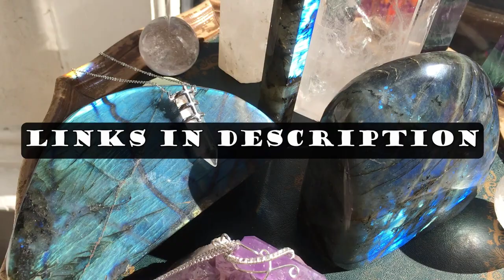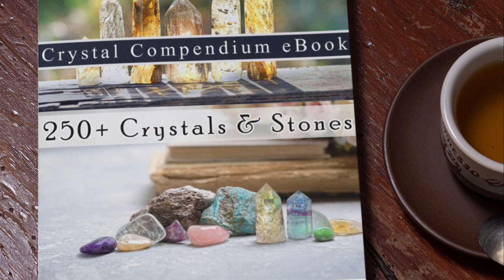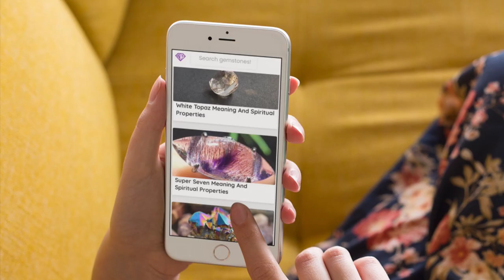Attracting Abundance With Crystal Energy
Chapters:

Crystals are a great way to attract the things you want and desire in your life. Creating abundance is a process and one that crystals can help with. One of the most popular ways to use crystals in creating abundance is to set intentions. Intentions are like magnets, attracting what will help to make them come true. Setting intentions is a powerful way to help you achieve abundance, happiness, and fulfillment. They provide you with insight into your aspirations, values, and purpose and allow you to live in the present moment while still aiming towards achievements.

Your goals are the desired outcome, and setting an intention is a way that guides you to that, even if the goal is never reached it should be a positive experience. When setting intentions, you want to say your intention out loud, aligning your heart and mind to create a meaningful purpose to fill your day. You want to be specific with what you want to achieve when you hope to achieve it and why.

A good practice is to set an intention each morning to help you stay focused and centered throughout the day, even when your day becomes stressful. Start your morning by energizing your intention with the crystals that compliment your intention. Your intention can also be used as a daily mantra that you repeat to yourself throughout the day to stay focused on your goals even as you go about your routine. The following are just some of the crystals you might consider to manifest abundance.

Aventurine. Aventurine is considered the gambler's stone. Green stones are said to bring about abundance, and this stone that connects to the heart chakra will guide your spirit with a sense of confidence. Aventurine promotes a more optimistic outlook that will lead you in the right direction.

Citrine. Citrine is an excellent manifestation crystal. When combined with the power of your intention, Citrine is a powerful stone for helping with manifesting abundance and prosperity. It helps to open up your Third Eye and unlock your imagination, which helps you to better imagine anything you desire. It brings an energy that encourages joy, happiness, and hopes to flow through you. Citrine soothes anxiety and fear which helps you to accept the positive things that are coming your way into your life.

Jade. Jade is considered a good luck stone. For centuries, cultures from around the world have believed Jade to bring about good fortune. The stone makes you more open to abundance and prosperity. This abundance can come in the form of more than just wealth. Jade represents the elements of happiness and virtue, including courage, longevity, purity, wealth, and wisdom. Whatever is in your heart, whether it be happiness, health, relationships, or success it can help guide you.

Pyrite. Pyrite fosters the energy of abundance and wealth. Its energy is connected to the Solar Plexus Chakra, which provides you with the motivation and the will power needed to move forward in your career or investment decisions. Pyrite also removes any doubts or fears that may be blocking you from achieving success, which is a result of an out-of-balance Third Eye Chakra. To use, hold a piece of raw Pyrite crystal in your hands as you close your eyes and set your intention for the crystal. State what energetic block you would like to release and what energy you want to fill that space with. This activates the energy and holds the space for abundance and wealth to come into your life.